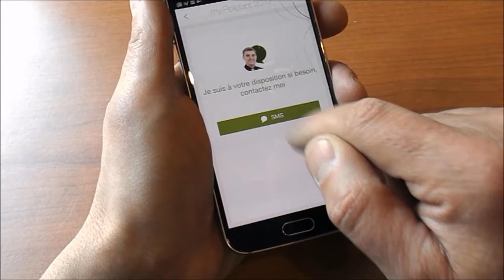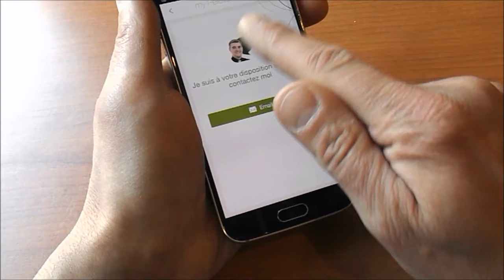Application "my Pelletant député" TUTO N°4